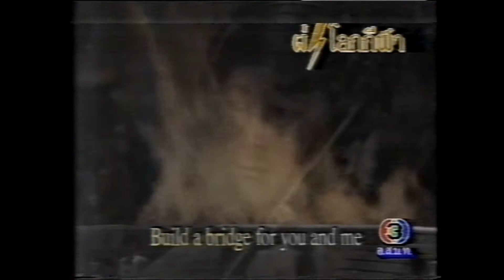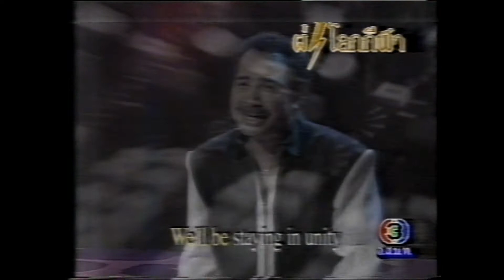ซีเกมส์ ปี 1993 จากศิลปินประเทศต่างๆ ใน อาเซียน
เพลง ซีเกมส์  ปี 1993
จากศิลปินประเทศต่างๆ ใน อาเซียน